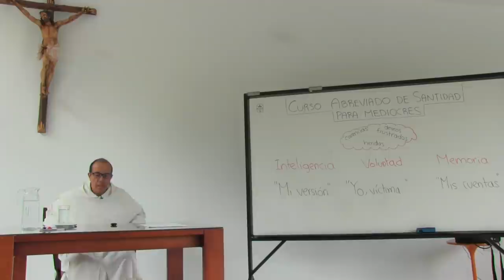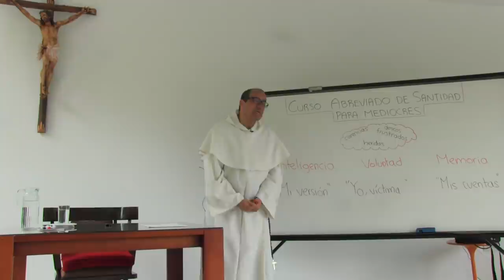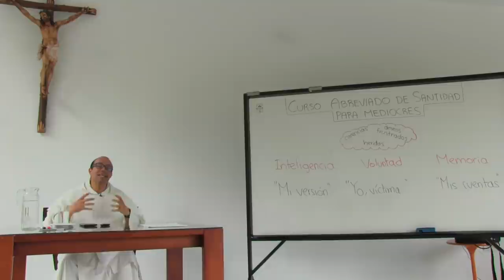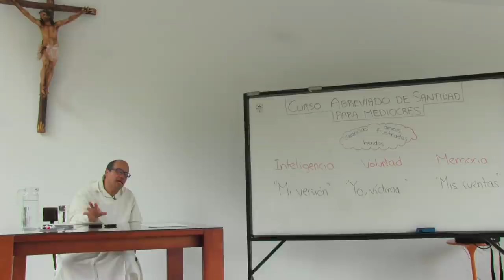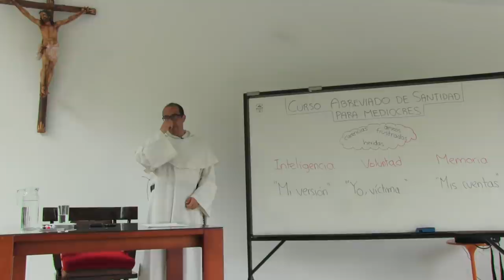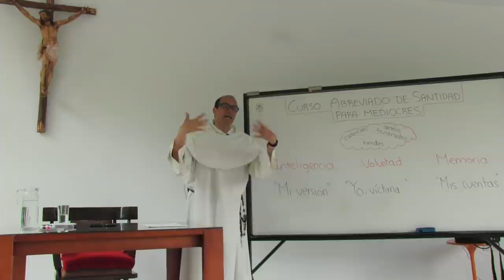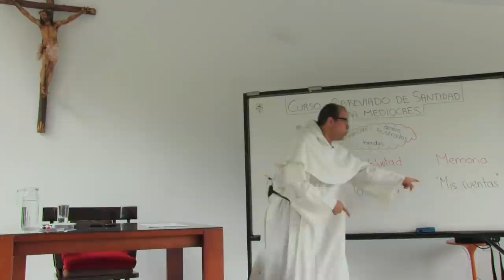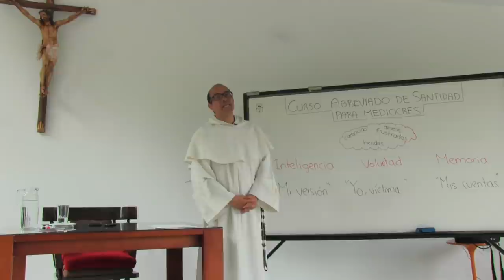Curso Abreviado de Santidad para Mediocres, 3 de 8: Nuestras falsas expectativas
--- Nuestras falsas expectativas

- Carencias
- Heridas
- Deseos frustrados

Nos gusta:
- Quedarnos con nuestra versión de las cosas (inteligencia)
- Sentirnos víctimas (voluntad)
- Llevar cuenta de lo que hemos dado y de lo que nos han hecho (memoria)